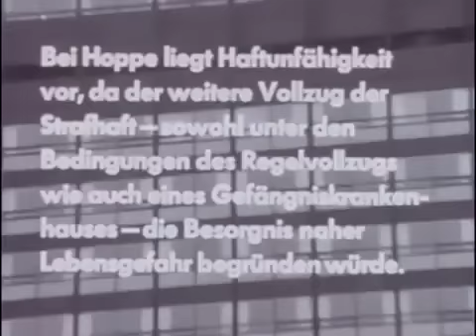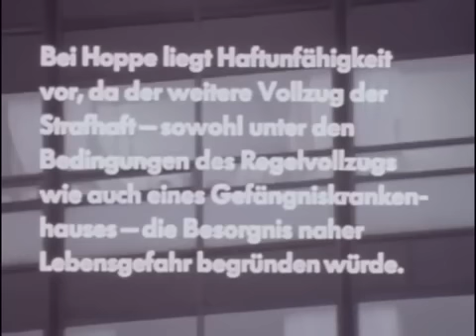RAF - Haftbedingungen Werner Hoppe - zum Buch "Die Todesnacht in Stammheim - Eine Untersuchung"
(Danke an "The Wodoka" für die Bereitstellung)
Werner Hoppe war gemeinsam mit Ingrid Schubert, Helmut Pohl und Wolfgang Beer ab dem 6.7.77 für etwa einen Monat im 7. Stock in Stammheim im kurzen Flügel bei Andreas Baader, Gudrun Ensslin, Jan-Carl Raspe und Irmgard Möller.
In dem Video hier wird u.a. auf die Isolationshaft eingegangen, die von Hans-Jochen Vogel in einem Radiointerview noch 2007 als nicht existent bezeichnet wurde.